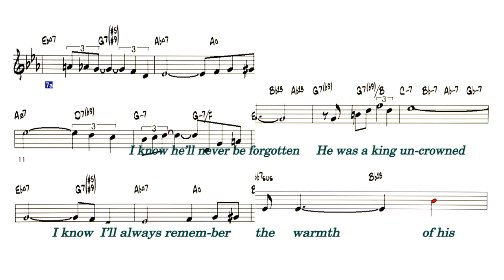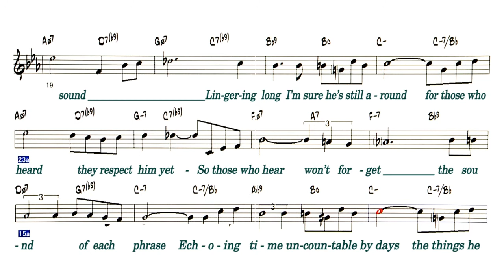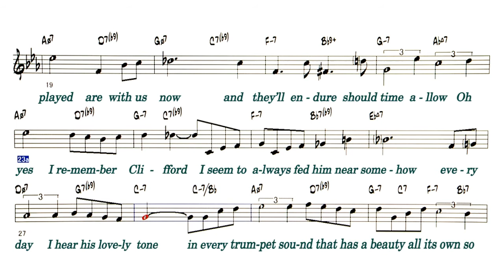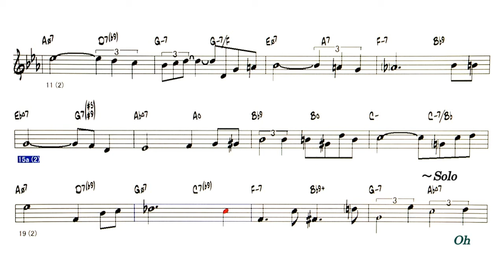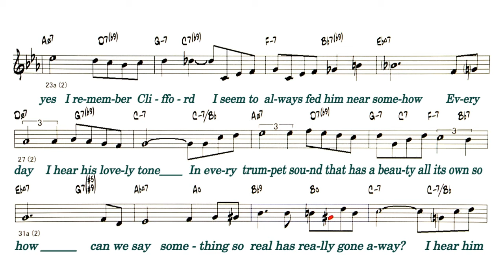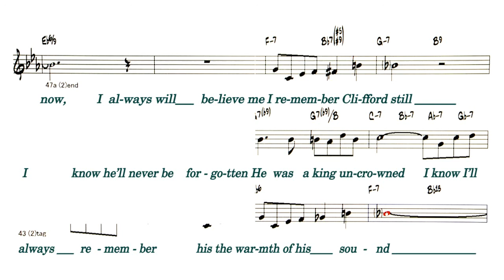I Remember Clifford - ( C Instrument ) Backing Track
Backing Track - I Remember Clifford
 ( by  Jon Hendrick / Benny Golson - 1957 )
Lyrics
intro
I know he'll never be forgotten
He was a king uncrowned
I know I'll always remember
A
The warmth of his sound
Lingering long I'm sure he's stil l around
For those who heard they res-pect him yet
So those who hear won't forget
The sound of each phrase
Echoing time uncountable by days
The things he played are with us now
And they'll endure should time allow
B
Oh yes I remember Clifford
I seem to always fed him near somehow
Every day I hear his lovely tone
In every trumpet sound that has a beauty all its own
 So how can we say something so real has really gone away?
I hear him now, I always will
Believe me I remember Clifford still.

his the warmth of his sound